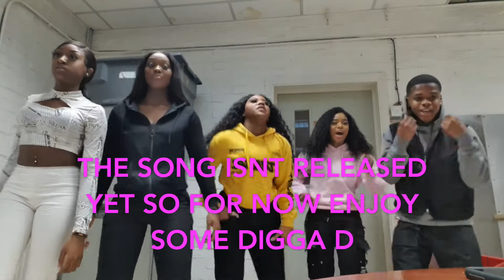BTS MK FRAY MUSIC VIDEO | MY WEEKEND VLOG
Music video for: @Mkfray
Credits: Music by: Burna Boy
Digga D- Woi
Chop daily ft Eugy - My Touch
Follow my other accounts if you want to see more from ME!